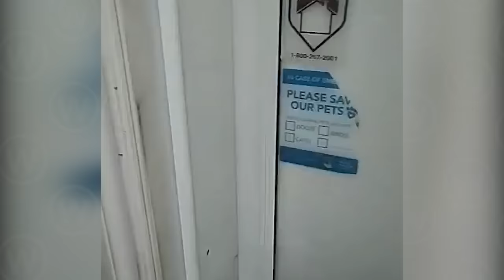Weather in Canada! Blizzard in Saskatoon, Saskatchewan (Feb. 01, 2022)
A blizzard that tore into the Saskatoon area Monday afternoon brought stinging winds and whiteout conditions that made driving dangerous.
The city recommended residents limit travel on roads and sidewalks, only heading out if it's essential.